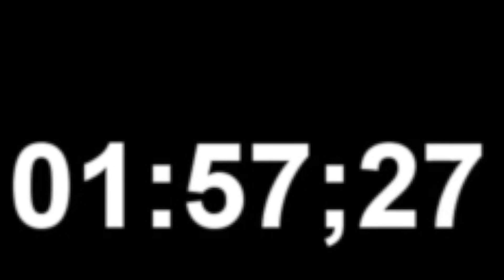Gattinara mx simone 508 on board